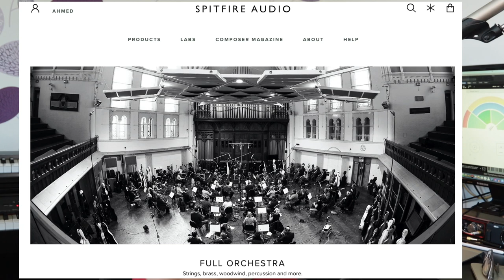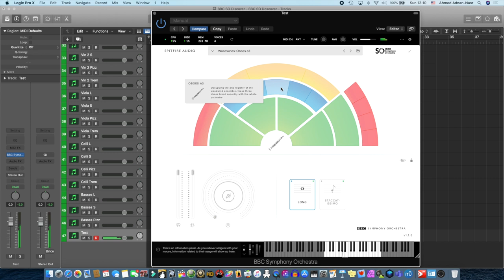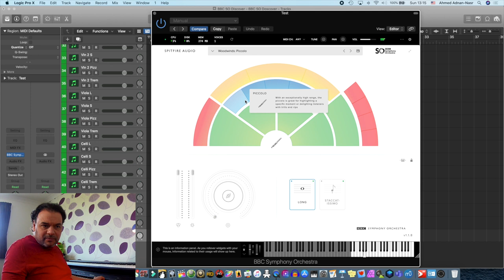تعليم هندسة صوت - برنامج اوركسترا مجاني - Free Orchestra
حلقه تشرح كيفية التسةيل و الحصول علي برنامج اوركسترا مجاني من موقع شركة Spitfire
موقع تحميل البرنامج: